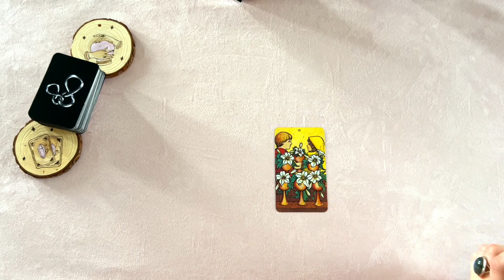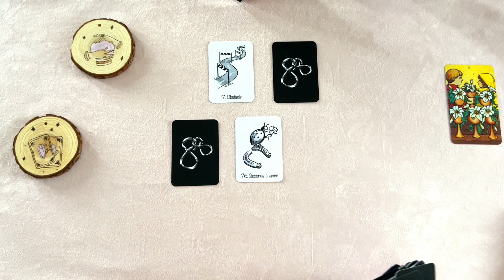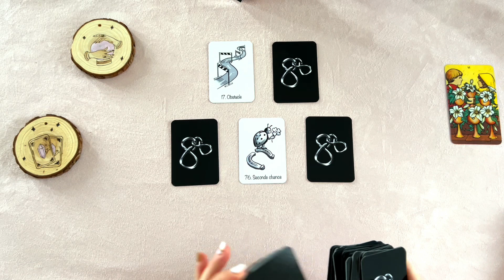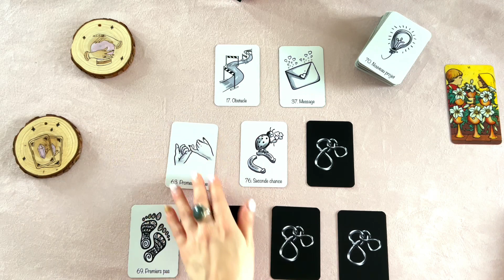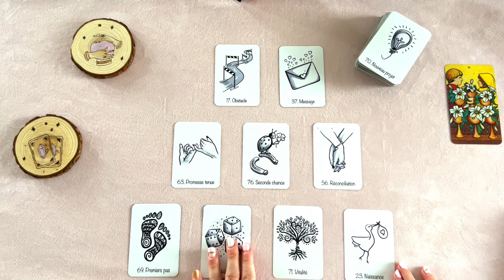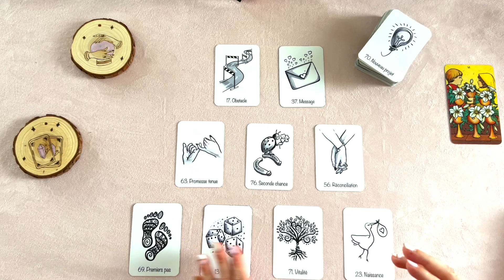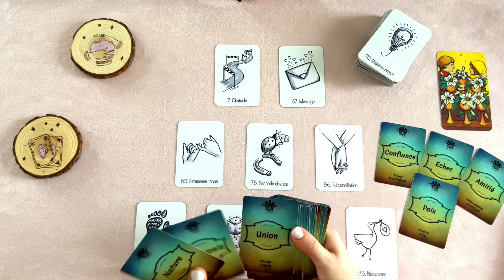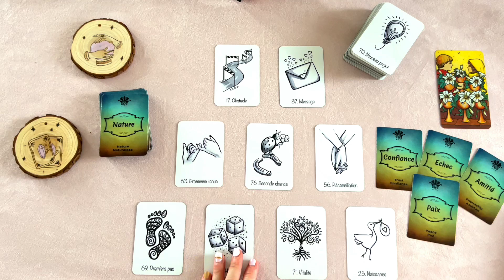énergie du vendredi 13 janvier I Ton PROJET prend forme, fait CONFIANCE à ta créativité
Hello Toi qui regardera cette vidéo 🌈✨

__________________________🌟 TITRE 🌟___________________________________

✨ Grâce à toi et ton soutien cette chaine grandira de jour en jour 🌻

_______________________🌟 INFORMATIONS 🌟______________________________

Avec toute ma sympathie et bienveillance.